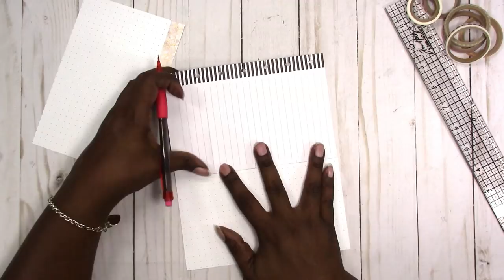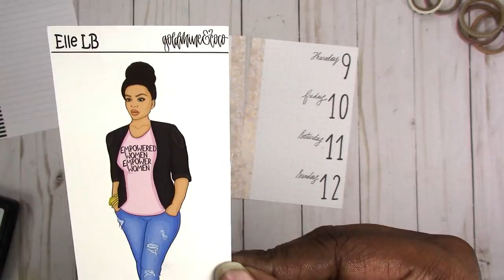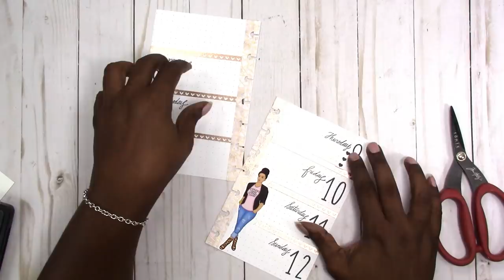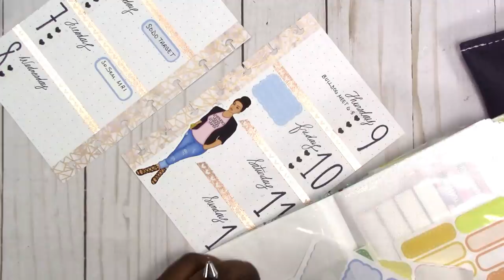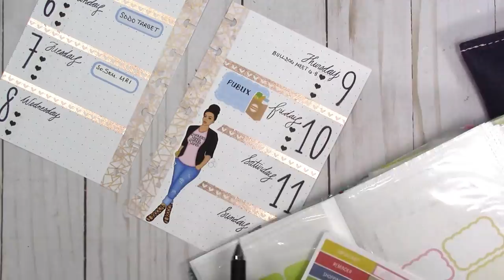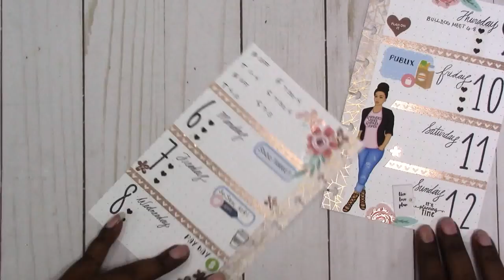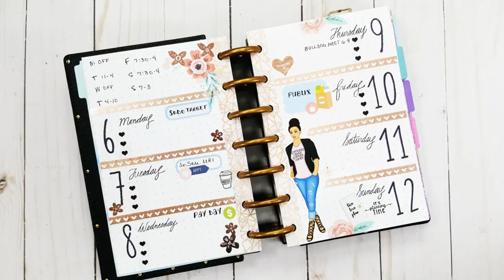Mini Disc Bound Plan With Me "From Scratch" No Kit/WK 32/Aug 6-12 2018 | Scrapcraftastic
This is the last week before school starts so we are taking it easy this week with advance plans. We're winging it so, this week I'll fill in things as they come up.

Because I recently purchased my first Goldmine & Coco, doll stickers, I wanted to use the doll as the focus of this from scratch planner spread. I thought that rose gold foiled washi tape made a nice complement to the doll.

Rachelle

PAPERS
HP Paper 32lb 8.5 x 11 500 Sheets

Legal Paper

Sticker Paper

TOOLS
Tim Holtz Stamp Platform

ADHESIVES
Art Glitter Glue

PRINTERS
Other Options:

MORE SCRAPCRAFTASTIC

SNAIL MAIL
Designs By Rachelle LLC
Scrapcraftastic